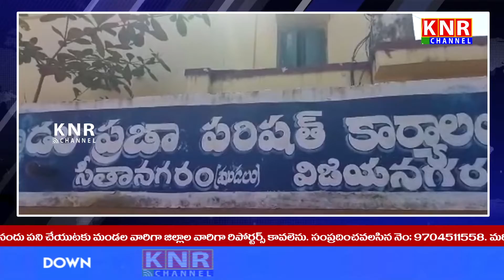KNR Channel Bulletin 25th January 2022